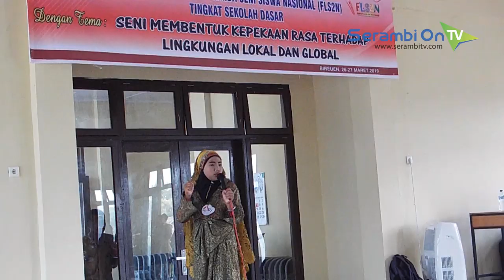Murid Sekolah Dasar di Bireuen Unjuk Kebolehan pada Ajang FLS2N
SERAMBINEWSTV.COM, BIREUEN - Sebanyak 51 Murid SD dari seluruh Bireuen, Selasa (26/03/2019) unjuk kebolehan di ajang Festival dan Lomba Seni Siswa Nasional (FLS2N) tingkat kabupaten Bireuen bertempat di aula Dinas Pendidikan, Pemuda dan Olahraga, komplek SKB Bireuen.

Kegiatan yang akan berlangsung selama dua hari itu dibuka Sekretaris Dinas Pendidikan, Pemuda dan Olahraga Bireuen, Abdullah SPd.

Cabang yang diperlombaan di FLS2N yaitu menyanyi solo yang diikuti sembilan peserta, pantomim sembilan peserta, tari kreasi 21 peserta, serta lomba gambar bercerita 12 peserta.

Para peserta adalah hasil seleksi masing masing Unit Pelaksana Teknis Dinas (UPTD) dari Samalanga sampai Gandapura.

Nantinya, juara satu di setiap cabang lomba akan berhak mewakili Bireuen ke tingkat provinsi, yang akan digelar dalam  waktu dekat.

Kegiatan tahunan ini, selain melihat ketrampilan peserta, juga bagian dari mengasah kemampuan mereka untuk mampu meningkatkan pembelajaran di bidang kesenian.